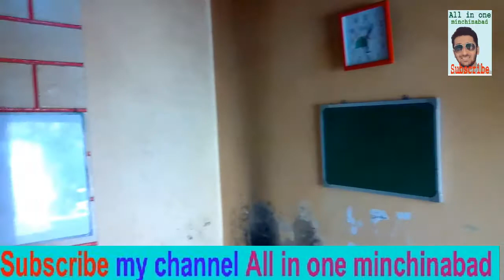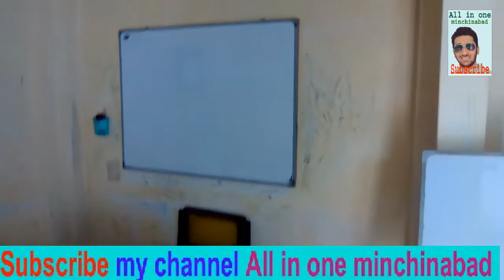vlog in hope education academy minchinabad |visit of hope academy |my academy hope education views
is video mein main apko apni academy hope education ka full view and visit krwaoung.
All in one minchinabad